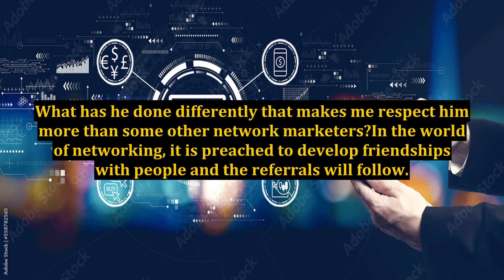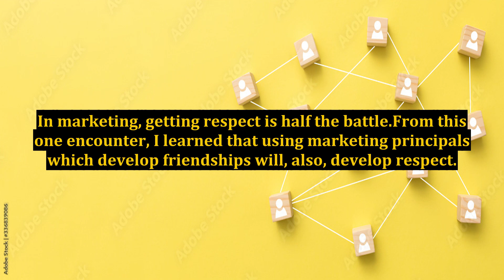Do You Use True Marketing Principals?